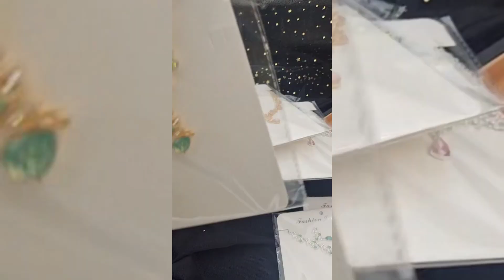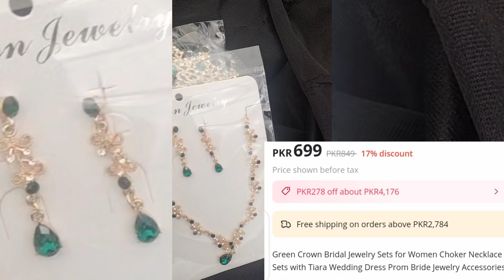Crown 👑 and necklace heavy bridal set in different colour and design (214)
Crown 👑 and necklace heavy bridal set in different colour and design